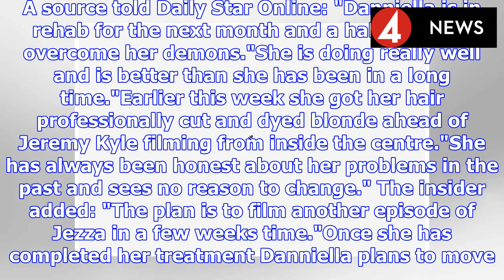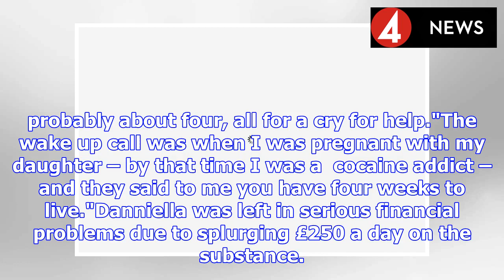Danniella Westbrook films Jeremy Kyle INSIDE rehab after image overhaul | BS NEWS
The troubled TV star has struggled with alcohol and substance abuse at various points throughout her career, but is determined to get herself on the straight and narrow once more. Despite successfully...